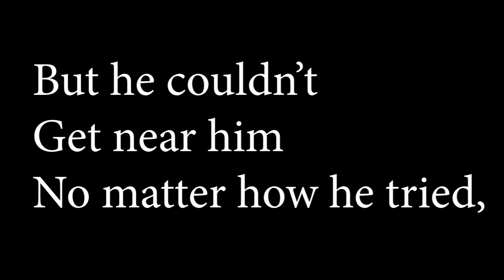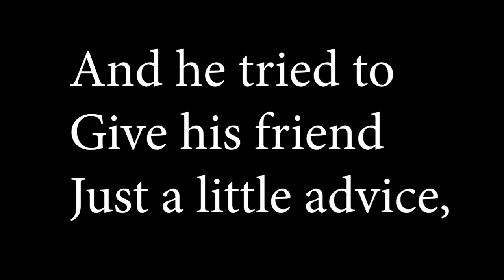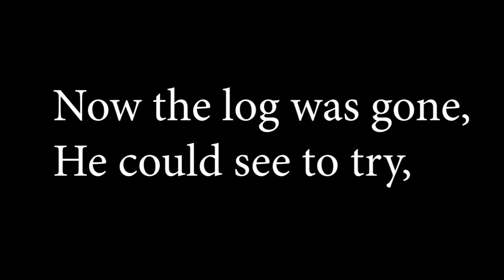04 The Splinter and the Log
Jesus asked, “How can you find fault with your brother when you have a log in your own eye? First, take the log out of your eye, then you will see clearly to take the splinter out of your brother‘s eye.”